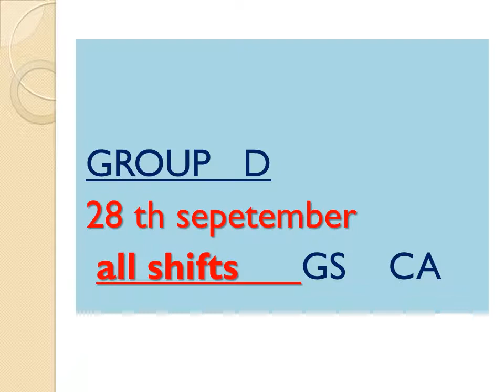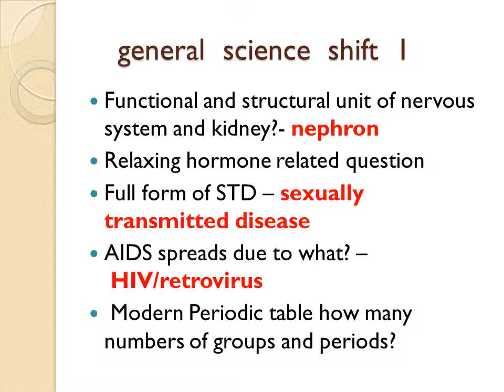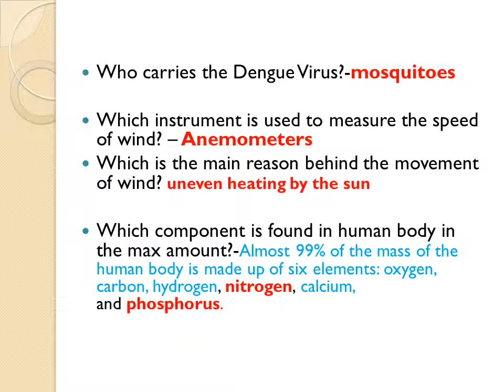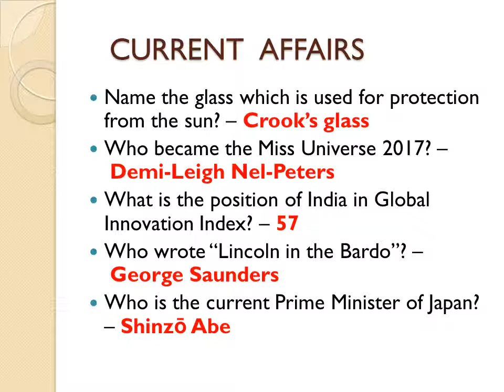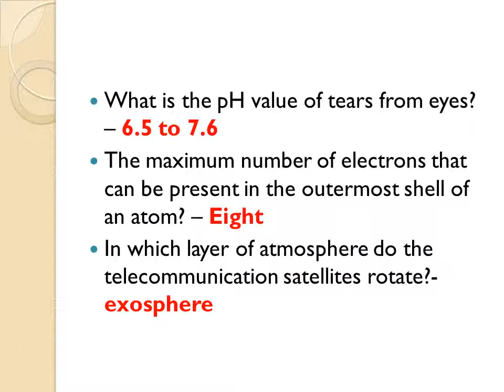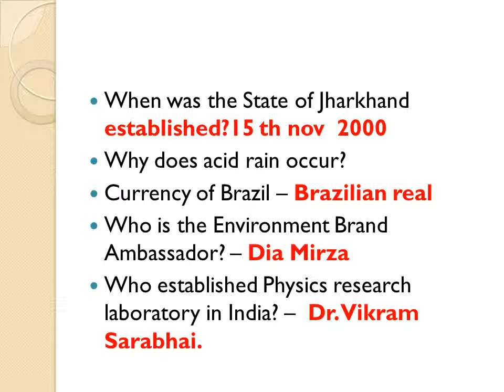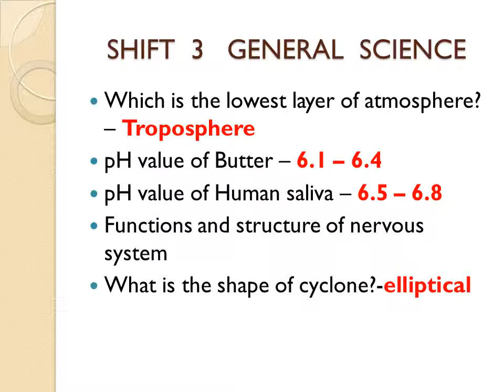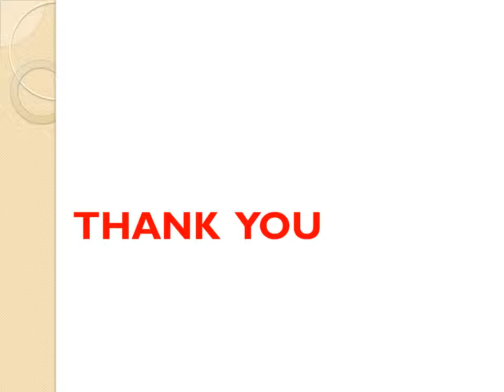28 th sep all shifts